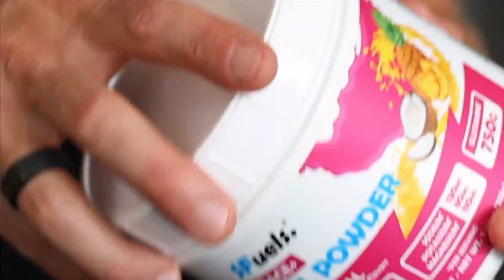Jason Pohl: Breakfast with Bob at Challenge Roth 2023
Jason Pohl was an elite-level hockey goalie who was forced out of the sport at age 21 after undergoing major lung surgery. He got into age group triathlon, qualified for Kona twice, and in 2017, decided to go pro.

Filmed on location at the finish line of the 2023 Challenge Roth.